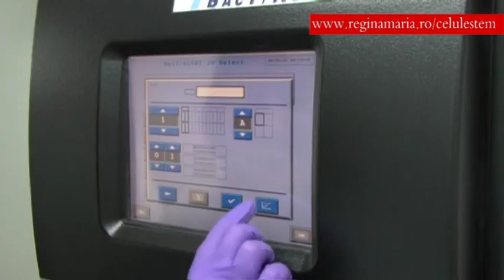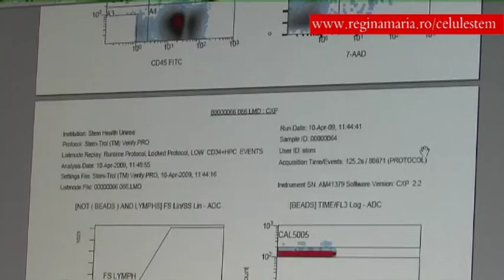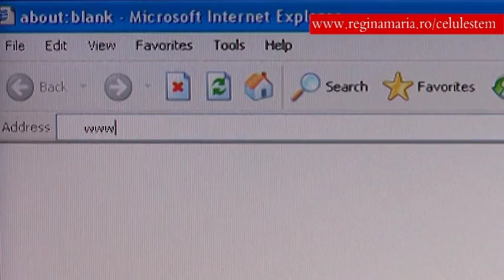De la recoltare, la celule stem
Traseul unităților recoltate în Banca Centrală de celule stem a Rețelei private de sănătate REGINA MARIA